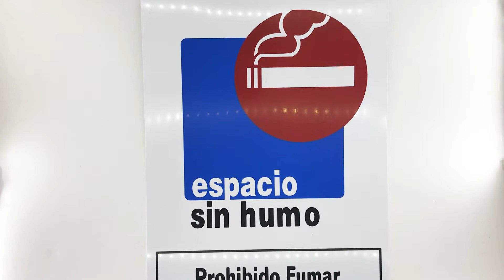Señal Espacio Sin Humo prohibido fumar PVC 21x30cm distribuido por CABLEPELADO ®